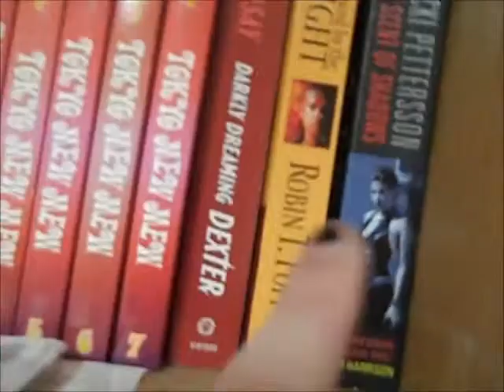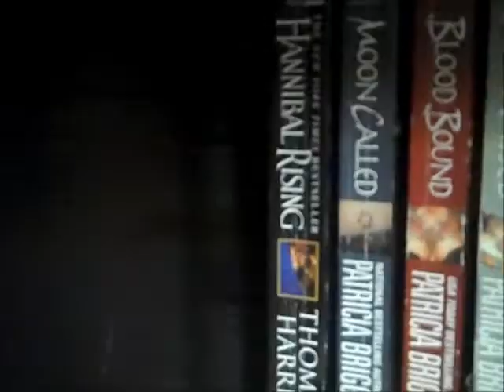Boring Sundays (Day 17)